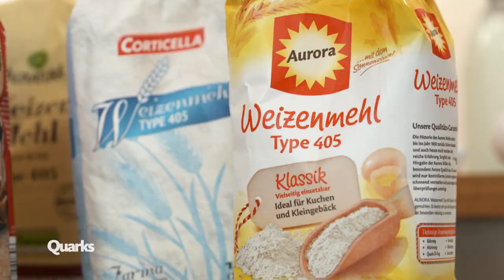Experiment Mehl: Welcher Mehl-Typ ist optimal zum Hefezopf backen? | Quarks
Es gibt scheinbar unendlich viele Sorten Mehl. Doch sie sind alle in so genannte Typen eingeteilt. Was ist das beste Mehl für einen perfekten Hefezopf? Das 405er Mehl, also das deutsche Haushaltsmehl, das 550er oder das 1050er? Quarks probiert es aus und erklärt den Unterschied.

Das chemische Gerüst der Teige unterscheidet sich je nach Mehl-Type, genauso wie der Gluten-Anteil. Bei dem 405er Mehl wird nur das Innere des Weizenkorns genutzt – dort steckt das meiste Klebe-Eiweiß drinnen. Das Klebeeiweiß bildet ein Gerüst, währen der Teig geknetet wird. Bei dem 405er Mehl ist der Gluten-Anteil vergleichsweise hoch.

Im 550er Mehl ist ein größerer Teil des Mehlkörpers enthalten – das bedeutet weniger Gluten und mehr Stabilität für den Teig. Das 550er Mehl eignet sich besonders gut für den Hefezopf: Es ist ein helles Mehl, welches genug Eiweiß hat und einen fluffigen, lockeren und langfaserigen Teig ermöglicht. Volumen und Geschmack zeigen: Die 550er Mehl-Type eignet sich für den Hefezopf am besten.

Das 1050er Mehl hat einen größeren Schalenanteil, was den Anteil an Gluten nochmal verringert. Bei der Zubereitung des Teiges klebt das 1050er Mehl kaum.

Außerdem probiert Quarks einen Hefezopf aus Vollkornmehl aus. Beim Vollkorn-Mehl wird das komplette Weizenkorn vermahlen – es hat viele Ballaststoffe, aber geringe Klebeeigenschaften.

Autorin: Judith Schaller

Quelle Bildmaterial Thumbnail: [bina79]/stock.adobe.com; [Africa Studio]/stock.adobe.com